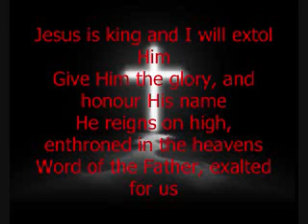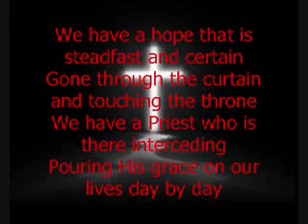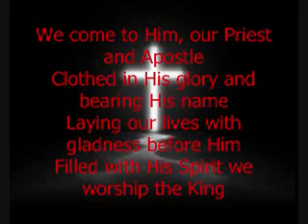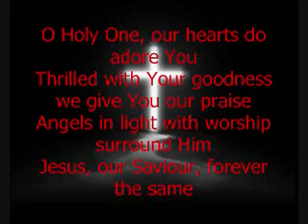"Jesus is King" with Lyrics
Don't like my quality of the video? Here, is a video of the same song:

the reason why I had to use my mic to record the song was because the site that I use to get the songs didn't like the song and didn't want to convert it. I used others sites and the same problem happened. Another reason why is because when I got the song to convert my video maker made it 9 1/2 minutes long. I could cut that but my problem is if I move the length the beginning of the song would still be at 2:42 for example, that's why I recorded it with my mic.